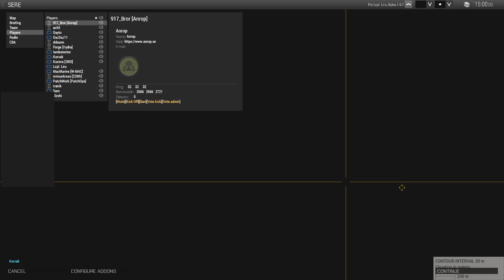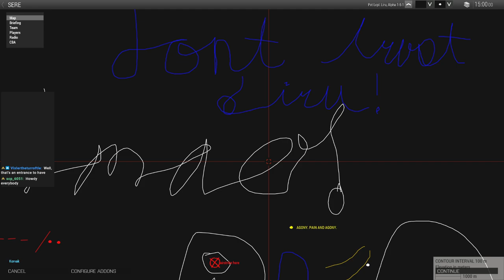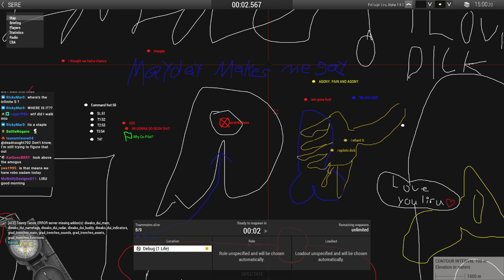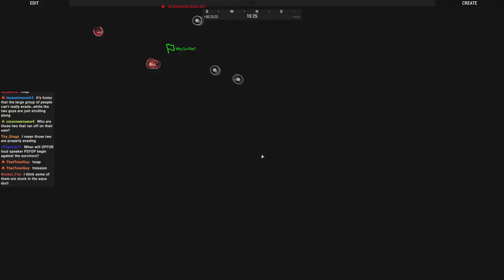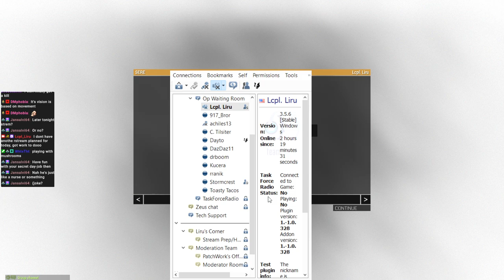1 Life SERE Survival with everyone building their own Survival Kit VOD 3/13/2023